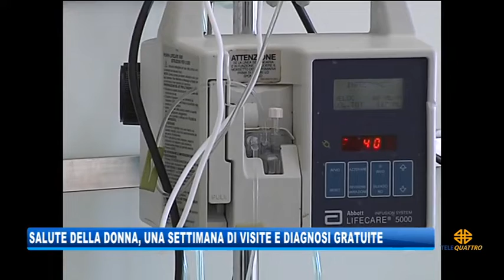11/04/2019 - ASUITS, UNA SETTIMANA PER LA SALUTE DELLA DONNA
IL NOTIZIARIO (giovedì 11 aprile 2019) - Anche l'Asuits aderisce alle iniziative per la Giornata della Salute della Donna organizzata dalla Rete ONDA. A partire da oggi, per una settimana, visite, diagnosi ed informazioni gratuite sulle principali patologie femminili.